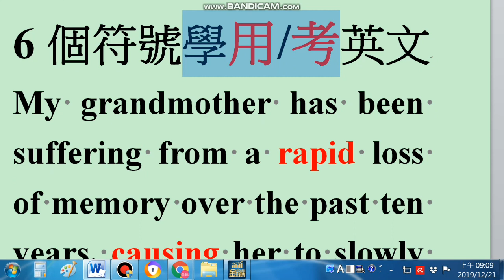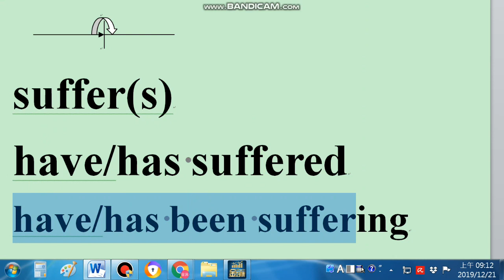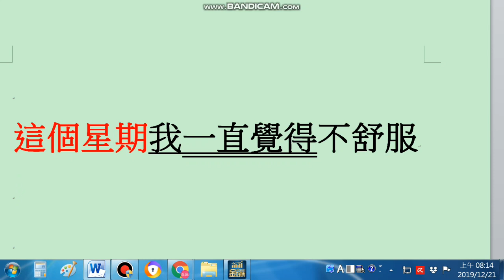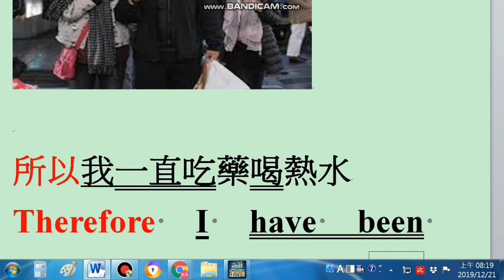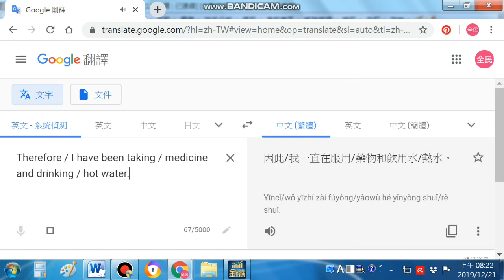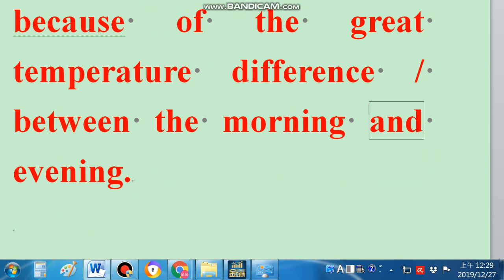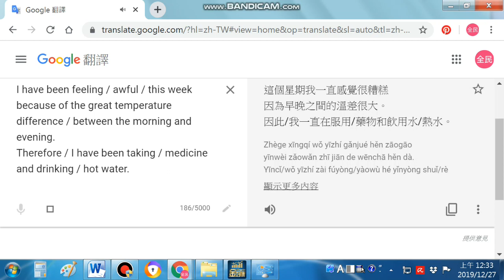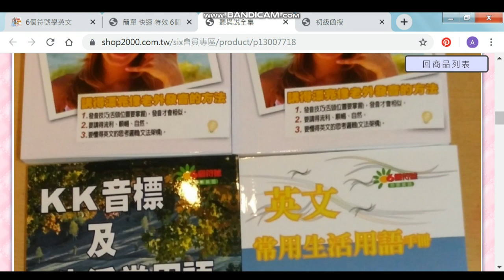"這個星期 我一直覺得不舒服 因為早晚溫差大" 英文怎麼說?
歡迎所有學習6個符號英文的朋友們只要
        就免費贈送你超實用電子書一冊
       "學英文要用拆的"
        讓你體驗6個符號英文的超級效果

6個符號學英文  學記用/考同步
四大學習步驟與保證:
1.一口字正腔圓,有韻律的發音與朗誦
2.六個觀念(符號)貫通全部文法結構,英文一看,就懂就記住
3.中文變英文,流利正確說出來
4.單字拆解與增加 mar/ve/lous (神奇的)

學英文的步驟1:
4套實力建立函授(自學教材+MP3)課程
6套單項運用套書(自學教材+MP3)課程
1個網路會員專區練習(運用/考試)
6組考試準備套書(自學教材+MP3)課程

line: chiu020288
我們的line群: 6個符號英文

wechat(微信): chiu020288
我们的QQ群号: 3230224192